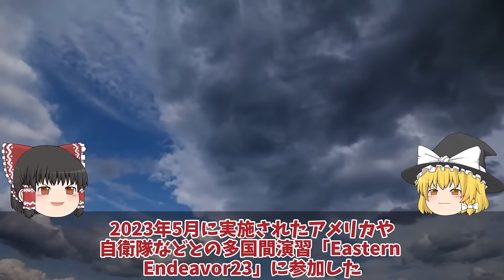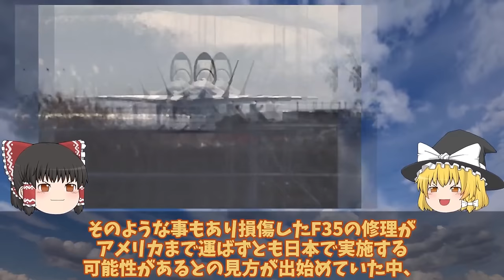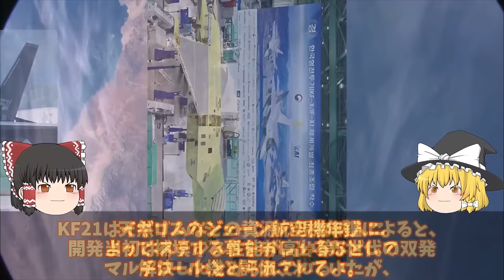【ゆっくり解説・軍事News】【次世代兵器開発】韓軍情勢 F35A戦闘機を韓国についにヤメたブラックボックス開封相次ぐF35A戦闘機故【スペシャル・特集】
【次世代兵器開発】韓軍情勢　F35A戦闘機を韓国についにヤメたブラックボックス開封相次ぐF35A戦闘機故【スペシャル・特集】

1F35A戦闘機を韓国についにヤメたブラックボックス開封相次ぐF35A戦闘機故障！修理費116億のF35A本体超えで部品取りに？

2韓国空軍F35A戦闘機重整備は日本でお願いします#2027年度から清州空軍基地でF35A戦闘機重整備開始で日本断固拒否か？

3KF21戦闘機を韓国やっぱりヤメ遅れてきた第5世代！お値段F35超えか韓国KF21ポメラ開発インドネシアヤメたステルス性能ポンコツか？